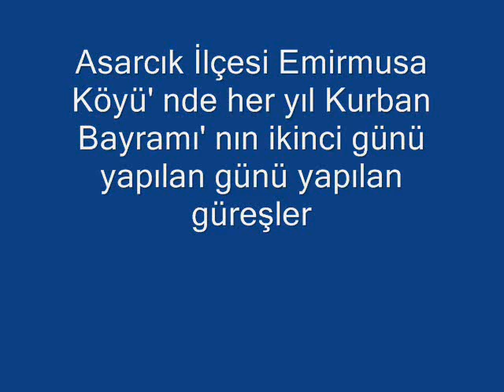2012-Alan Akyazı Emirmusa Köyleri Güreşleri 2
Her yıl geleneksel olarak kurban bayramının ikinci günü yapılan Alan, Akyazı ve Emirmusa Köyleri güreşleri